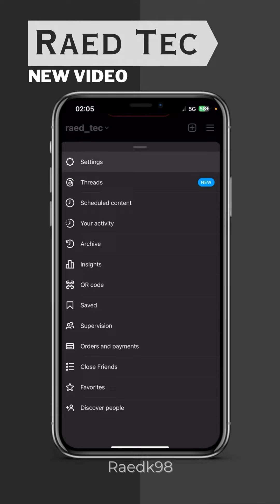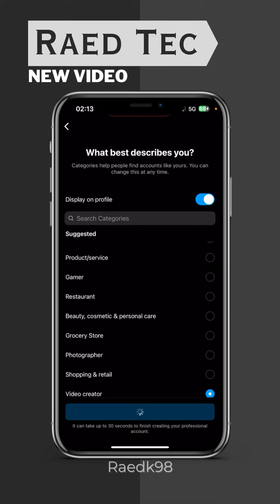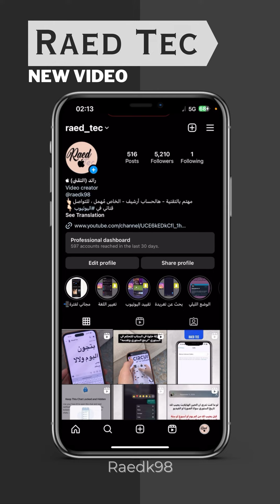طريقة تحويل حسابك في الانستقرام لحساب خاص - بزنس - شخصي | أحدث طريقة 2023 🔥😍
تحويل حساب انستقرام لحساب خاص
تحويل حسابي في الانستقرام برايفت
تحويل حسابي في الانستقرام بزنس
حساب مشاريع في الانستقرام
تحويل حساب انستقرام لحساب مشاريع
تحويل حساب انستقرام لحساب عام